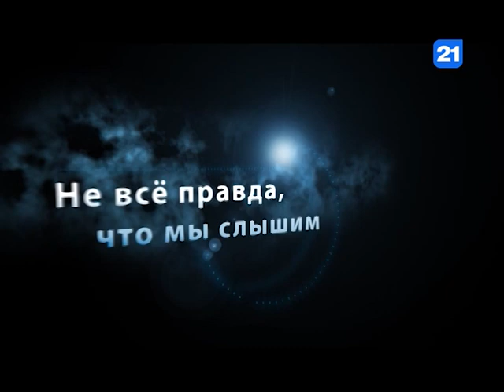Вероника Коноваль в программе Вечерний Разговор